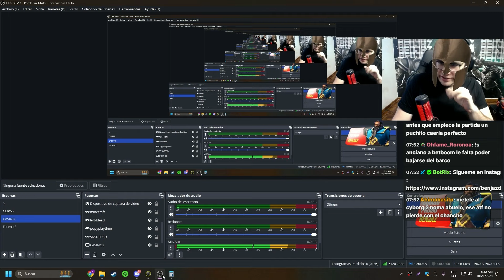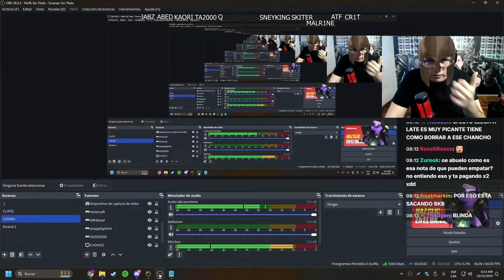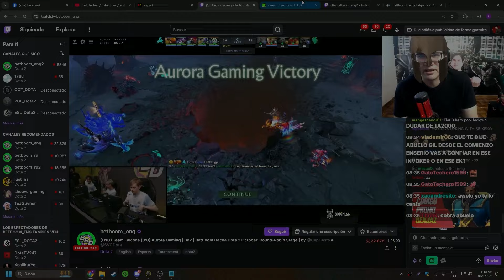🤣MI PLATA!🤣 BENJAZ QUEDA EN SHOCK AL VER EL MEJOR LAST PICK DEL TORNEO! LE ARREBATAN SUS 300 SO!